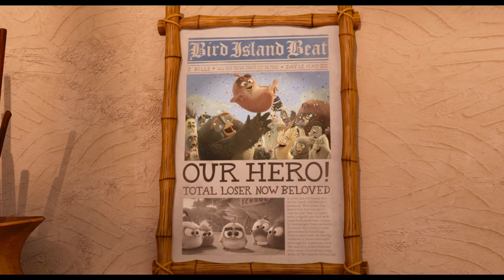ANGRY BIRDS MOVIE 2 "Dance Off" Clip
The Angry Birds Movie 2 "Dance Off" movie clip + trailer starring the voices of Jason Sudeikis, Josh Gad, Danny McBride, Leslie Jones, Sterling K. Brown, Eugenio Derbez, Zach Woods, Awkwafina, Lil Rel Howery, Dove Cameron, Beck Bennett, Bill Hader, Nicki Minaj and Peter Dinklage.

Directed by Thurop Van Orman, Produced by John Cohen, THE ANGRY BIRDS MOVIE 2 boasts an all-star cast featuring Jason Sudeikis, Josh Gad, Leslie Jones, Bill Hader, Rachel Bloom, Awkwafina, Sterling K. Brown, Eugenio Derbez, Danny McBride, Peter Dinklage, Zach Woods, Pete Davidson, Dove Cameron, Lil Rel Howery, Beck Bennett, Nicki Minaj and Brooklynn Prince.